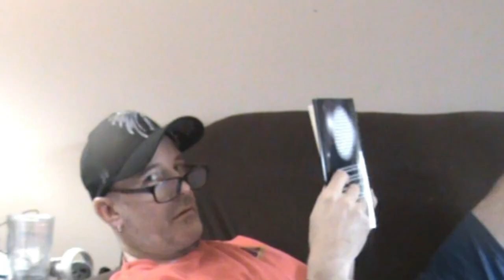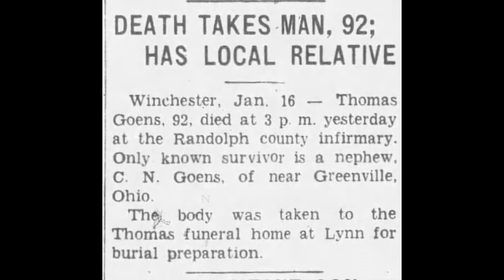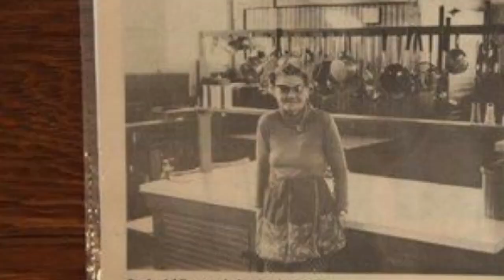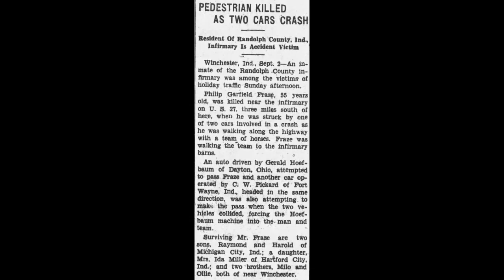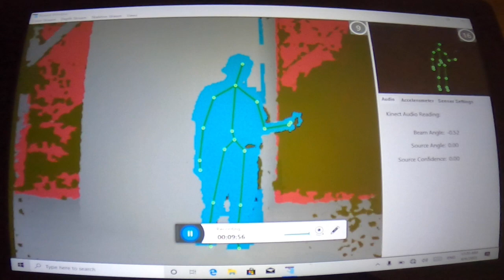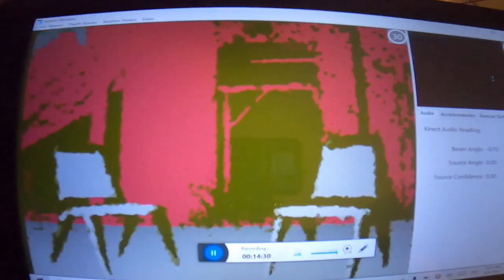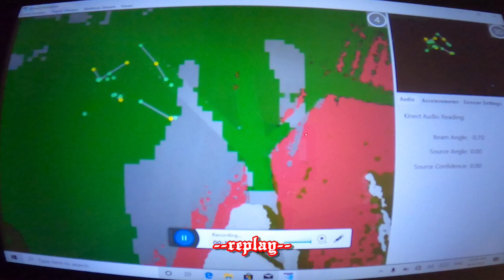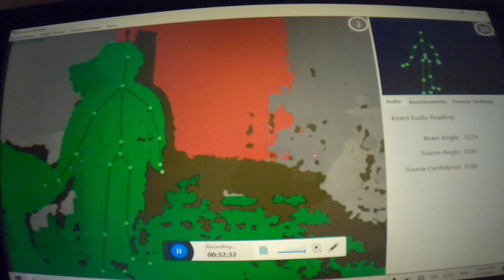Randolph County Asylum, dpi episode 9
Randolph County Asylum